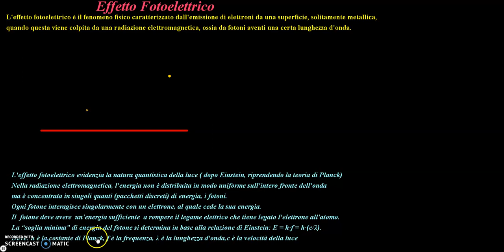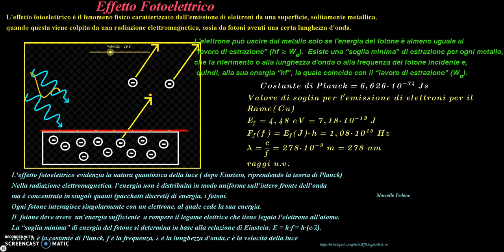Effetto Fotoelettrico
L'effetto fotoelettrico è il fenomeno fisico caratterizzato dall'emissione di elettroni da una superficie, solitamente metallica, quando questa viene colpita da una radiazione elettromagnetica, ossia da fotoni aventi una certa lunghezza d'onda.
L'effetto fotoelettrico evidenzia la natura quantistica della luce ( dopo Einstein, riprendendo la teoria di Planck)
Nella radiazione elettromagnetica, l'energia non è distribuita in modo uniforme sull'intero fronte dell'onda ma è concentrata in singoli quanti (pacchetti discreti) di energia, i fotoni.
Ogni fotone interagisce singolarmente con un elettrone, al quale cede la sua energia.
Il  fotone deve avere  un'energia sufficiente  a rompere il legame elettrico che tiene legato l'elettrone all'atomo.
La “soglia minima” di energia del fotone si determina in base alla relazione di Einstein: E = h·f = h·(c/λ).
Dove: h è la costante di Planck, f è la frequenza, λ è la lunghezza d'onda,c è la velocità della luce.
L'elettrone può uscire dal metallo solo se l'energia del fotone è almeno uguale al  “lavoro di estrazione” (hf ≥ W_e).  Esiste una “soglia minima” di estrazione per ogni metallo, che fa riferimento o alla lunghezza d'onda o alla frequenza del fotone incidente e, quindi, alla sua energia “hf”, la quale coincide con il “lavoro di estrazione” (W_e).